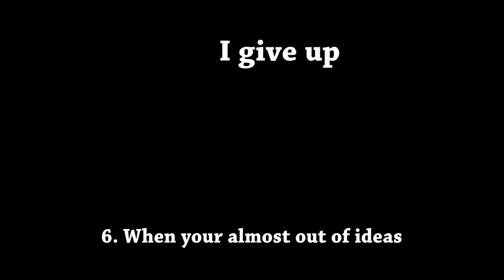10 More More Ways to crash in Crash Town Game Thing